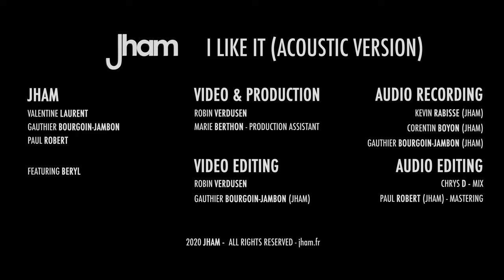Jham - I Like It (Acoustic Version feat. Béryl - 4K)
Jham performing I Like It (acoustic) featuring Béryl.
Many thanks for all people who worked with us for making this music video !
Recorded at Château de Mousson, France.

BAND
Valentine Laurent
Gauthier Bourgoin-Jambon
Paul Robert
feat. Béryl

VIDEO & PRODUCTION
Robin Verdusen
Marie Berthon (Production Assistant)

VIDEO EDITING
Robin Verdusen
Gauthier Bourgoin-Jambon (Jham)

AUDIO RECORDING
Kévin Rabisse (Jham)
Corentin Boyon (Jham)
Gauthier Bourgoin-Jambon (Jham)

AUDIO EDITING
Chrys D (mix)
Paul Robert (mastering)

Jham is a french rockband created in 2017.
The band is influenced by electro, rock and prog.
Be prepared for our new album, coming soon.

Valentine Laurent : lead vocals
Paul R : guitar / additional vocals
Gauthier BJ : keyboards / additional vocals
Kévin Rabisse : bass
Corentin Boyon : drums / additional vocals

2020 - Jham. All rights are reserved